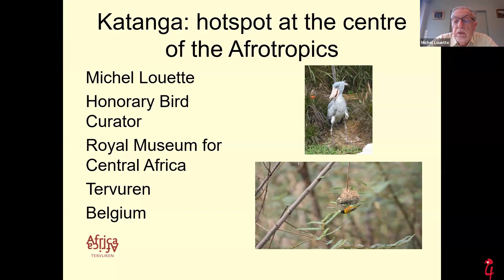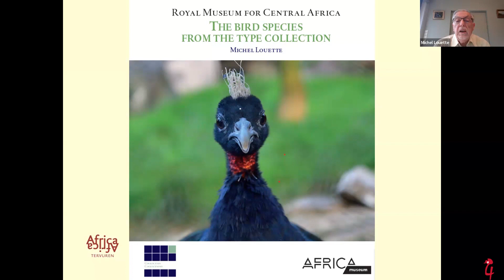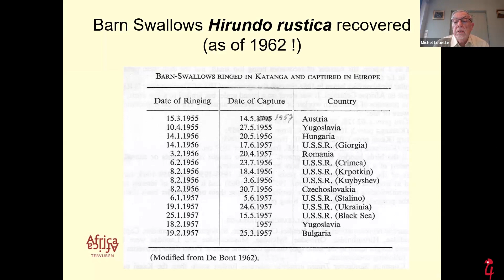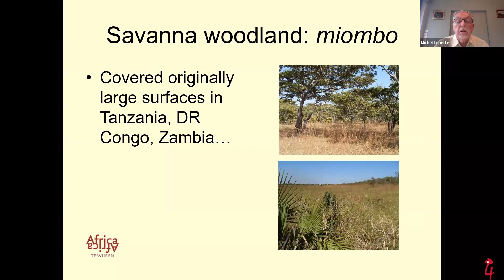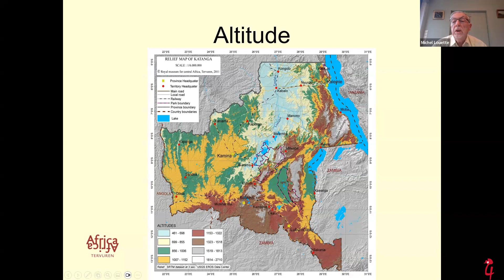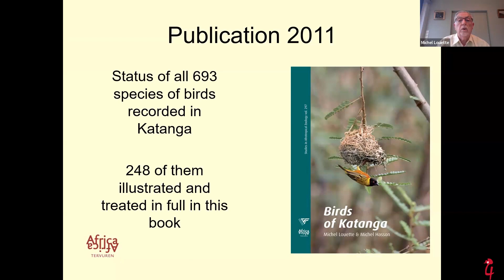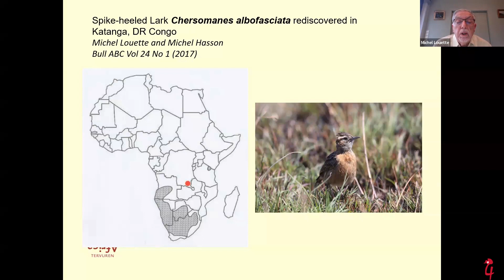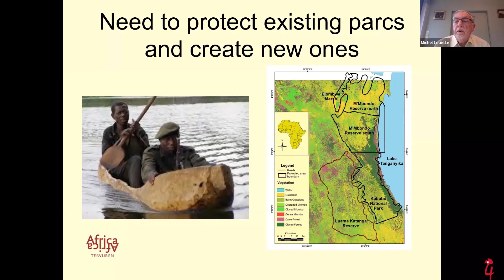Katanga: hotspot at the centre of the Afrotropics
Speaker: Michel Louette
About the speaker: Michel Louette has a doctorate in zoology. From 1974 to 2012, he was curator of the bird collection in the Africa Museum and for a long time was the head of the Department of Biology. He organized twenty scientific expeditions in Africa and described five new bird species and three new subspecies. He is the author of the catalog of the ornithological type specimens in the museum, of eight books and several chapters in "Handbook of the Birds of the World" and "The Birds of Africa", and more than two hundred peer-reviewed publications, mainly on African ornithology.